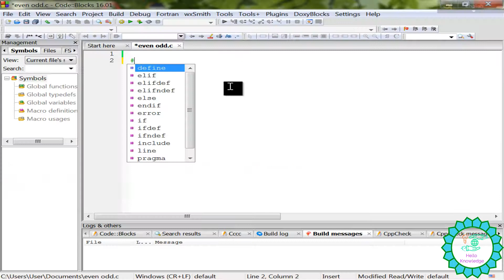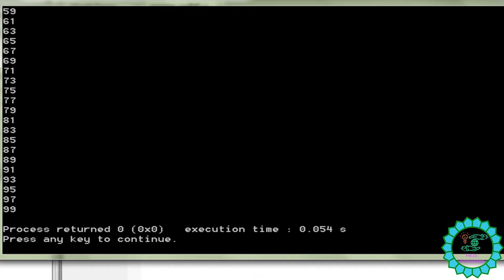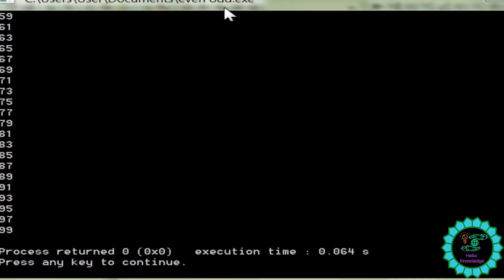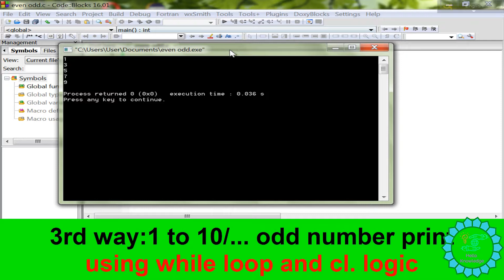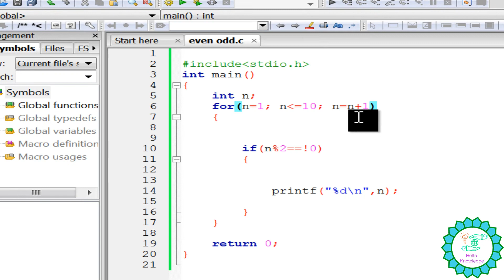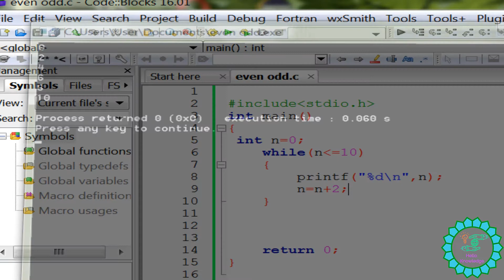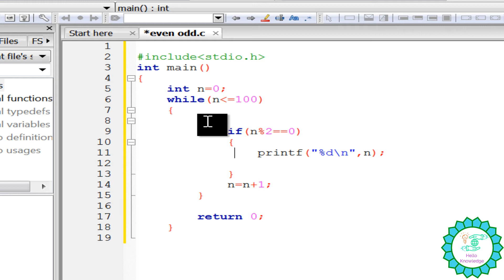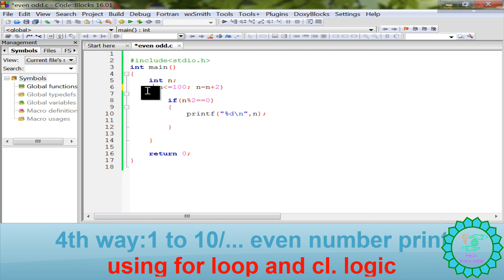Print Even or Odd number in C bangla tutorial -4 multiple techniques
This video is special video because write this program multiple ways -4 ways.This video will show you c program to print even and odd separate program .I hope this video is very helpful for you.
First way is:while loop use
second way is:for loop use
third way is: while loop and conditional logic use(if)
fourth way is: for loop and conditional logic use(if)
separate program